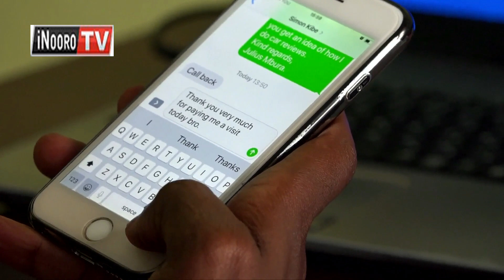Wakiri Julius Mbura ndonaga maitho nĩmorire, no nĩerugagĩra na akamenya marangi ma nguo ciake ciothe